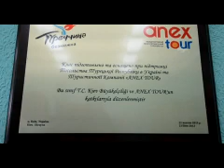AVRASYA - Kiev'de yeni bir Türk..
AVRASYA,Kiev,de,yeni,bir,Turk,Kultur,Merkezi,acildi